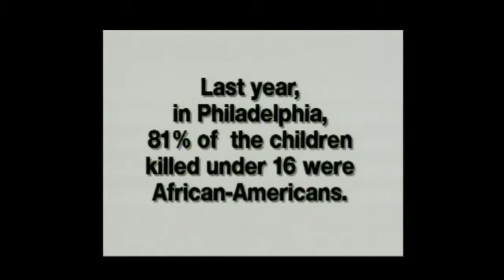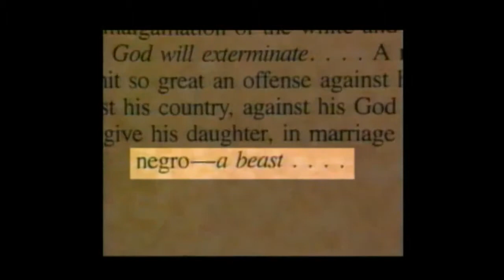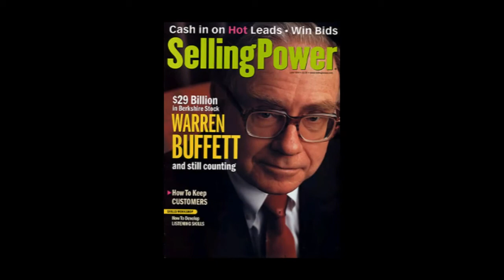African Genesis by Dr Edward Robinson, Jr pt 1 of 2